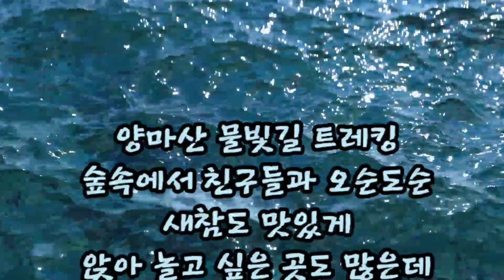양마산 물빛길 트레킹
친구들과 찾은 양마산 물빛길